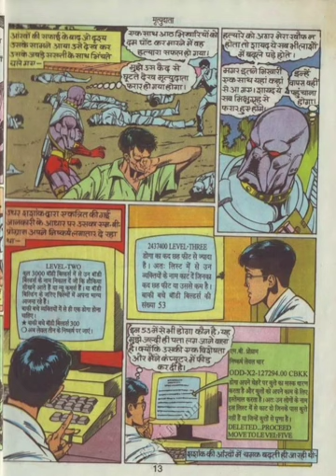Mrityudata || Part-1 || Doga Comics || Raj Comics